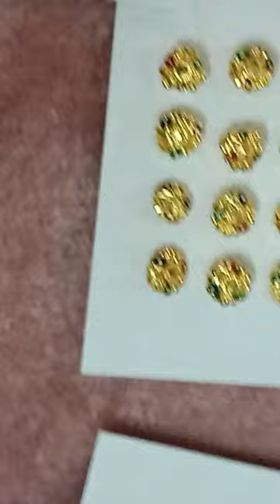nosepin die 20 tench all india service